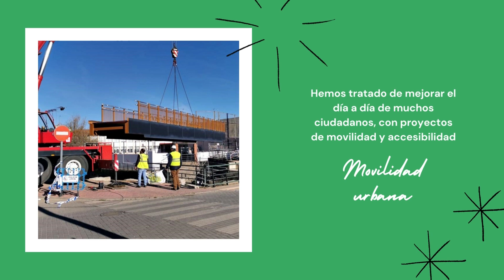Christmas 2022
Sea cual sea el papel que hayas tenido en nuestros proyectos, te queremos transmitir un mensaje de parte de todo el equipo de Grupo Triedro

✨¡Felices fiestas! ✨